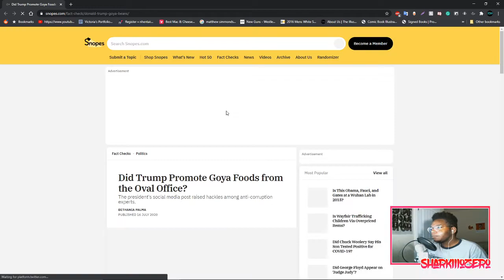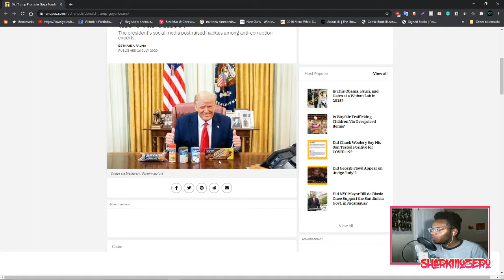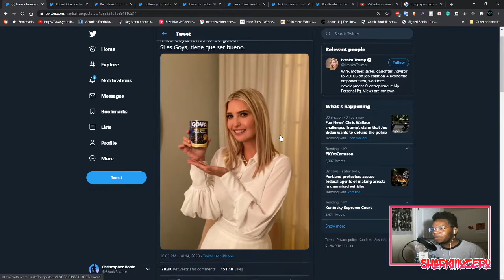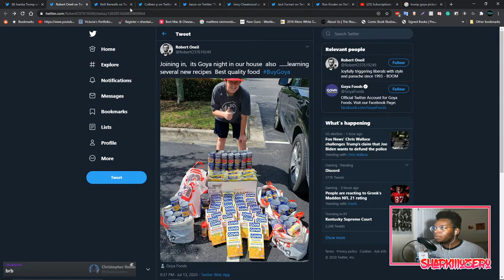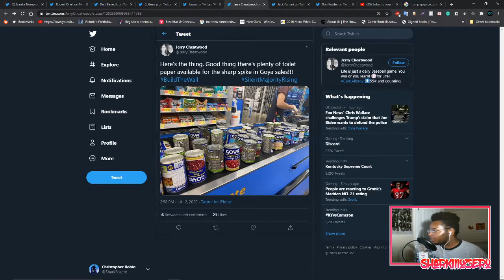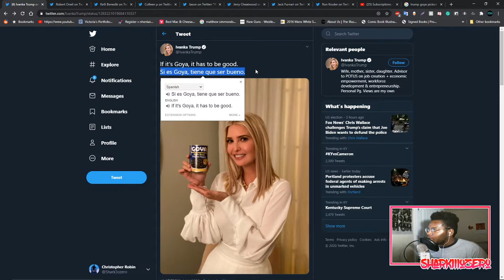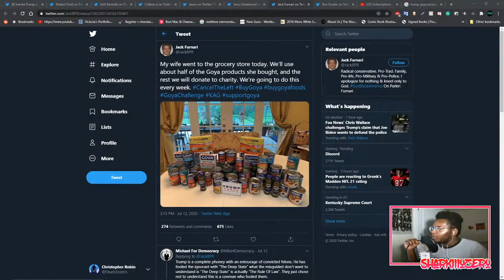Trump Has Gone Beyond Parody With His New Bean Culture War